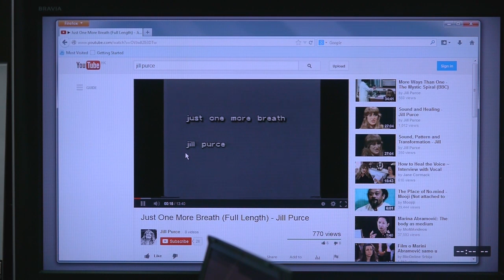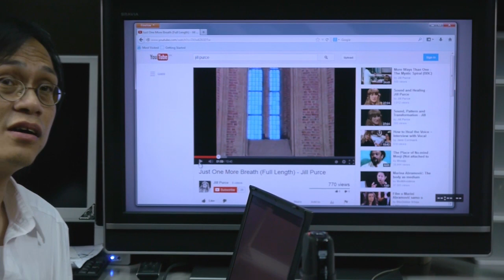神祕之夜 2013-09-14: 動物傳心術(4)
神祕之夜 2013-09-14 動物傳心術